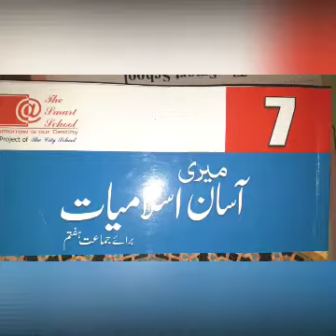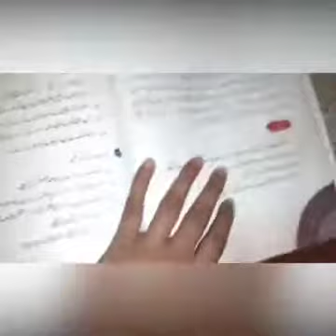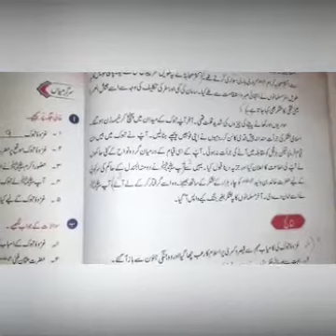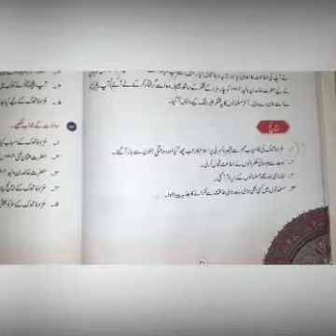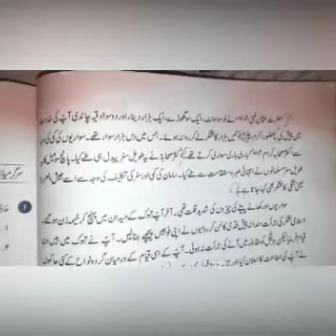اسلامیات سبق غزوہ تبوک برائے جماعت ہفتم